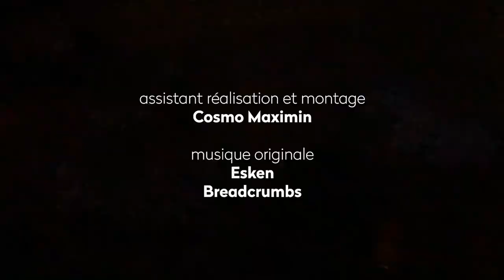Cher Futur Moi - Sébastien